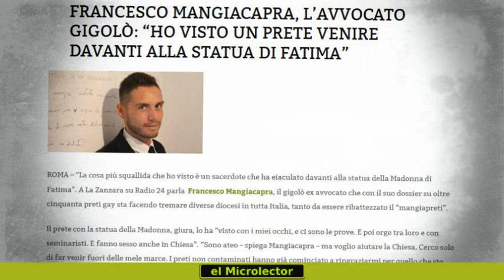POLÉMICO DOSIER EXPONE ORGÍAS HOMOSEXUALES Y "ABERRACIONES" POR PARTE DE SACERDOTES